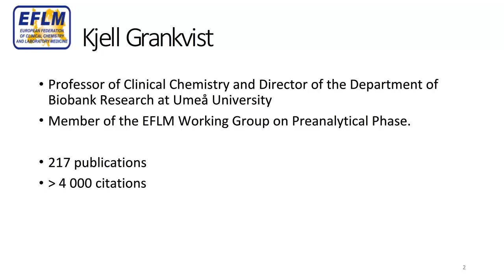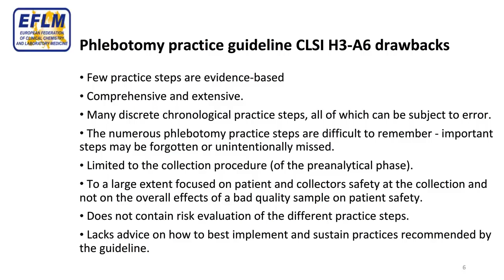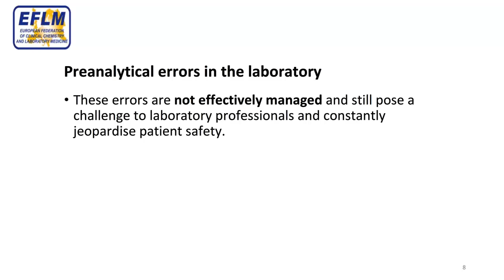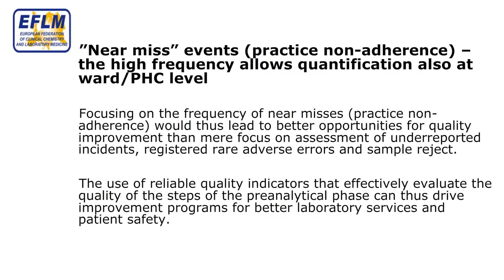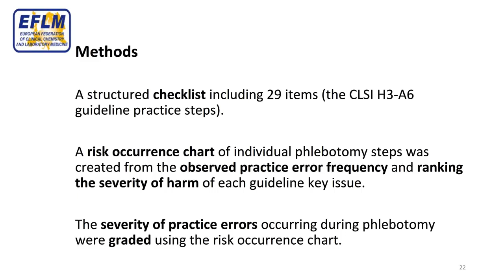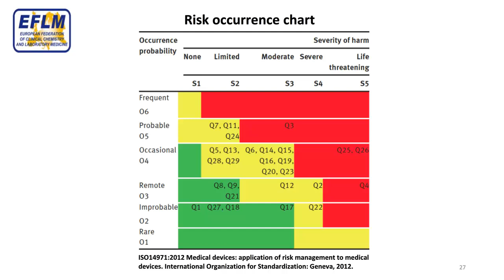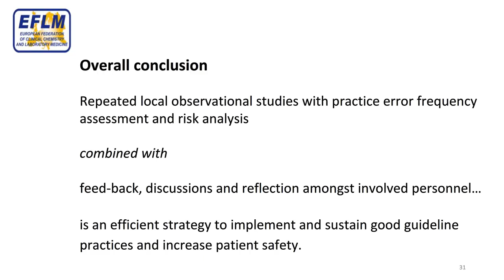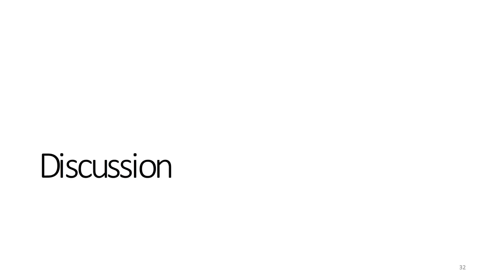Management of the quality in the pre-analytical phase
A version with interactive table of contents can be found

Presenter: Kjell Grankvist
- professor of Clinical Chemistry and Director of the Department of Biobank Research at Umeå University
- a member of the EFLM Working Group on Preanalytical Phase
Moderator: Ana-Maria Simundic

The preanalytical phase is the main contributor to diagnostic errors. Modifying staff behaviour to conform to venous specimen collection practice guidelines and other recommended practices has proved to be a difficult task.